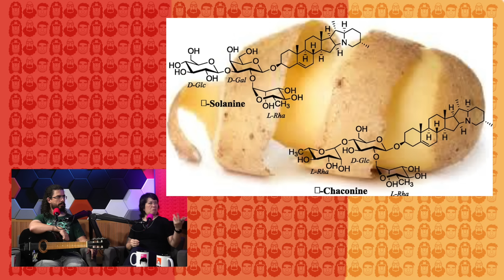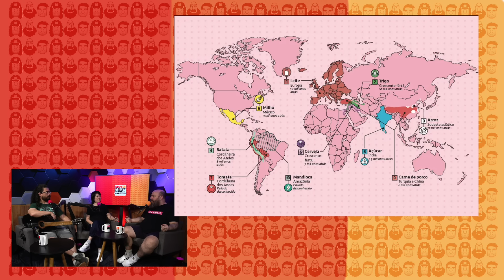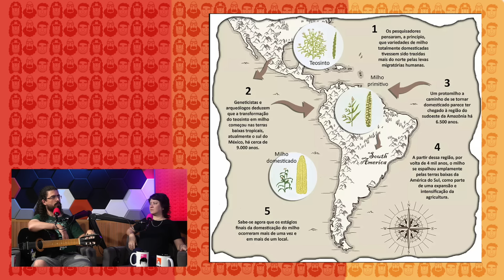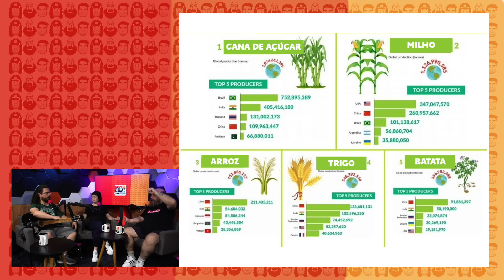Quais ALIMENTOS SALVARAM a EUROPA da fome?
Emilio Garcia, Pirulla e Mila Massuda comentam como a introdução da batata e do milho na Europa não apenas transformou os cardápios, mas também teve impactos significativos nos destinos das nações.

Indição de livro: 1499 : O Brasil antes de Cabral - Reinaldo José Lopes

REFERÊNCIAS::

ABEL, W. Agricultural Fluctuations in Europe. [s.l.] Routledge, 2013.

‌HARRIS, P. M. The Potato Crop. [s.l.] Springer Science & Business Media, 2012.

HILLS, T. The People’s Potato and the Great Irish Famine. [s.l.] New Generation Publishing, 2008.

KISTLER, L. et al. Archaeological Central American maize genomes suggest ancient gene flow from South America. Proceedings of the National Academy of Sciences, v. 117, n. 52, p. 33124–33129, 14 dez. 2020.

NUNN, N.; QIAN, N. The Potato’s Contribution to Population and Urbanization: Evidence From A Historical Experiment. The Quarterly Journal of Economics, v. 126, n. 2, p. 593–650, 2011.

‌READER, J. Potato : a history of the propitious esculent. New Haven: Yale University Press, 2011.

RIBEIRO, E. R. Tapuya connections: language contact in eastern Brazil. LIAMES: Línguas Indígenas Americanas, v. 9, n. 1, p. 61, 1 jun. 2010.

SÁNCHEZ GONZÁLEZ, J. DE J. et al. Ecogeography of teosinte. PLOS ONE, v. 13, n. 2, p. e0192676, 16 fev. 2018.

‌‌SPOONER, D. M. et al. Systematics, Diversity, Genetics, and Evolution of Wild and Cultivated Potatoes. The Botanical Review, v. 80, n. 4, p. 283–383, dez. 2014.

Tocalivros, trazendo vida a seus livros (cupom ELEMENTOS)

Apresentação: Emilio Garcia, Carlos Ruas e Mila Massuda
Produção e edição: Fabio Uehara
Produção: Mila Massuda, Juscelino Filho e Luina Luizi Capeloti
Direção: Clayton Heringer
Som: Rafael de Falco
Gravado nos estúdios TocaCast